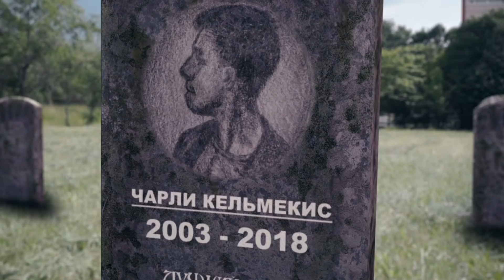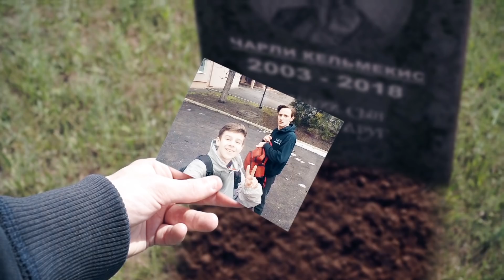Человек-Паук. Серия 5. "Прощай, Человек-Паук".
Пятый финальный эпизод веб-сериала о Человеке-Пауке.

Отдельное СПАСИБО:
В эпизодической роли ведущего снялся лидер фолк-рок группы "Играя Паузы".